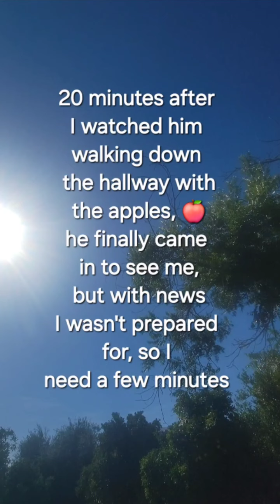5-28-24 Day 90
waiting on the oncologist to come in for my 2 week ck-up since I stopped my chemotherapy 2 weeks ago